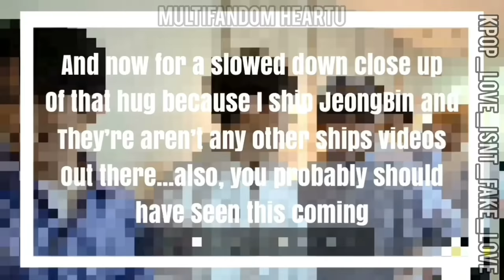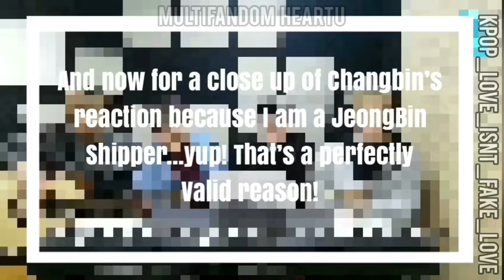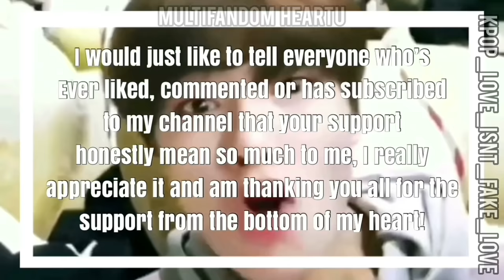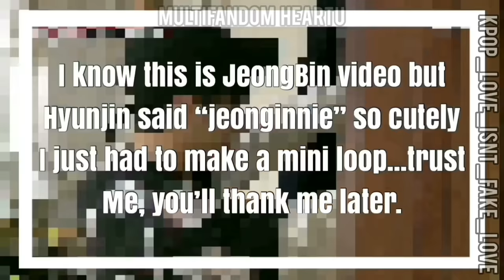The Most Underrated Stray Kids Ship (JeongBin/ChangIn)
I’m back with another video! Finally…so, before I get into anything, I just want to make it clear that I had to delete two clips because of copyright claims, and yeah that sucks but I really couldn’t do anything about it. If you’re really curious about the clips, I’ll probably post them on my Instagram and Twitter (which are both linked below).
Another very important announcement (it’s not that important…) is that I changed my username from Kpop_Love_Isn’t_Fake_Love to MultiFandom Heartu, I just thought my older name was a bit too long though since this is a new change I had already put my older username as a watermark into the video, but I did decided to put my newer one above anyway.
I already said what I wanted to in the little message in the video, so I don’t really have much to say…I hope you enjoyed the video though! Your support really means the world to me!

Songs: Get Cool – Stray Kids